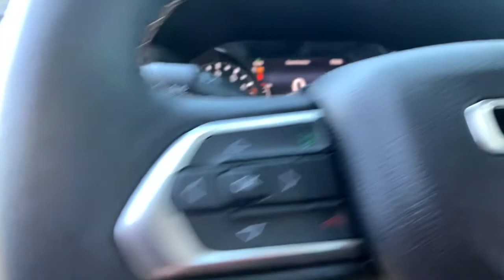2022 Jeep Compass Reno, Carson City, Northern Nevada, Sacramento, Elko, NV NT201669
Velvet Red Pearl Coat New 2022 Jeep Compass Limited 4x4 available in Reno, Nevada at Lithia Chrysler Jeep of Reno. Servicing the Carson City, Northern Nevada, Sacramento, Elko, NV area.

Sunroof Heated Leather Seats Remote Engine Start Onboard Communications System iPod/MP3 Input Back-Up Camera 4x4 Alloy Wheels SUN AND SOUND GROUP. Velvet Red Pearl Coat exterior Limited trim. EPA 30 MPG Hwy/22 MPG City! SEE MORE! KEY FEATURES INCLUDE: Leather Seats 4x4 Heated Driver Seat Back-Up Camera Satellite Radio iPod/MP3 Input Onboard Communications System Aluminum Wheels Remote Engine Start Dual Zone A/C Lane Keeping Assist Smart Device Integration Blind Spot Monitor Cross-Traffic Alert Heated Seats. Rear Spoiler MP3 Player Keyless Entry Privacy Glass Steering Wheel Controls. OPTION PACKAGES: SUN AND SOUND GROUP Premium Alpine Speaker System Power Front/Fixed Rear Full Sunroof TRANSMISSION: 9-SPEED 948TE AUTOMATIC (STD) ENGINE: 2.4L I4 ZERO EVAP M-AIR W/ESS (STD). EXPERTS REPORT: Great Gas Mileage: 30 MPG Hwy. WHO WE ARE: At Lithia Chrysler Jeep of Reno our first and foremost goal is to make your car-buying and ownership experience better than any other youve had near Carson City Auburn CA Sparks and beyond. And prepare to have your expectations exceeded. Price does not include $499 Dealer Doc fee taxes and license fees. Price contains all applicable dealer incentives and non-limited factory rebates. You may qualify for additional rebates; see dealer for details.